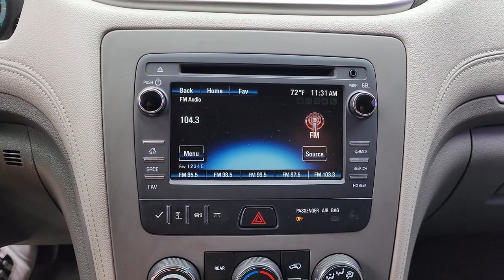2017 Chevrolet Traverse Tulsa, Broken Arrow, Owasso, Bixby, Green Country, OK G23298B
Tungsten Metallic Used 2017 Chevrolet Traverse LS available in Broken Arrow, Oklahoma at Ferguson Superstore. Servicing the Tulsa, Owasso, Bixby and Green Country, OK area.

Ferguson Superstore
1601 N Elm Place

CARFAX One-Owner.***BLUETOOTH***, ***KEYLESS ENTRY***, ***FULLY RECONDITIONED***, ***BACK UP CAMERA***, 4D Sport Utility, 3.6L V6 SIDI, FWD.Awards:* 2017 KBB.com 10 Most Awarded BrandsAt Ferguson, we are Upfront and Simple. We offer our best price to everyone, the first time. The only additional fee you pay is a $379 documentation charge.